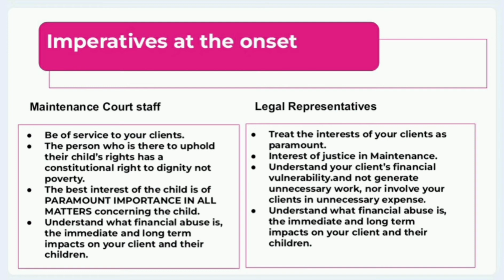Financial and economic impacts of child support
Financial abuse is silent, invisible but no less violent form of abuse and a major driver of Gender-Based Violence and poverty.  Child support is a common tool used to cause not only financial harm but emotional and psychological harm.